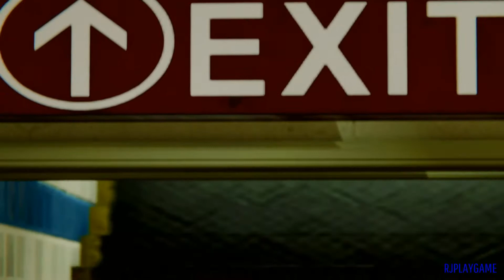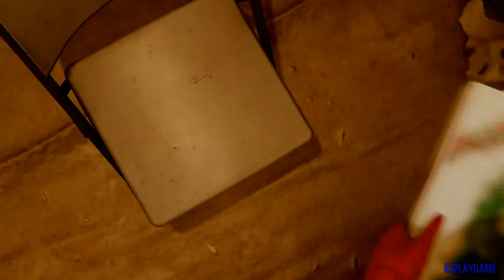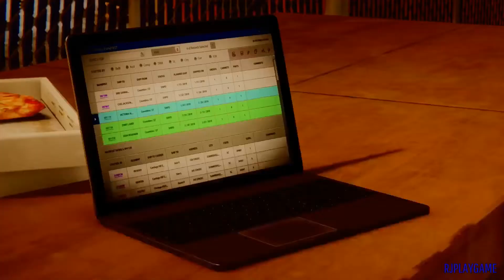Marvel's Spiderman PS4 - La Ciudad Que Nunca Duerme DLC El Atraco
Marvel's Spiderman La Ciudad Que Nunca Duerme DLC 1 El Atraco.

Gameplay PS4 Pro Boost Mode Modo Optimizado HDR.

Instagram rjplaygame